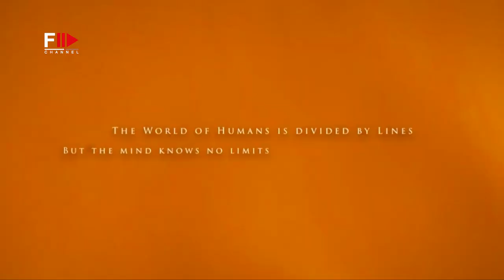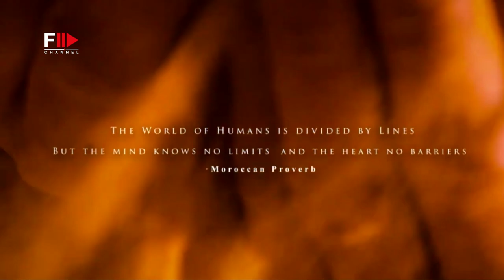ISTITUTO DI MODA BURGO Fashion Graduate 2022 Milan - Fashion Channel